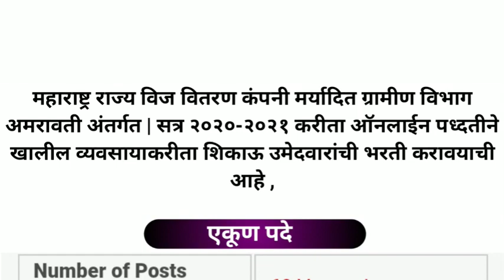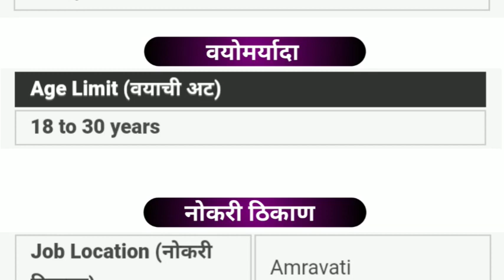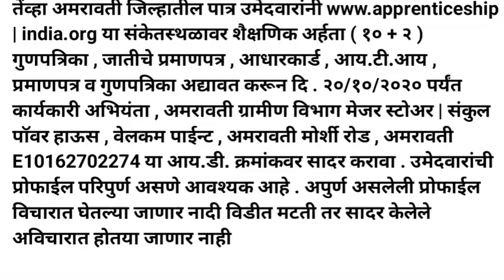महाराष्ट्र राज्य वीज वितरण कंपनी लिमिटेड अमरावती भरती | Mahavitaran chandrapur bharti 2020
महावितरण अमरावती मध्ये जाहिरात प्रसिद्ध झालेली आहे. मुलाखतीची तारीख 20 ऑक्टोबर आहे. ही भरती Online  स्वरूपात होत असून शैक्षणिक पात्रता, निवड प्रक्रिया, ठिकाण, वयोमर्यादा, पगार आणि भरतीचा अर्ज कसा करावा या विषयी उमेदवारांना येथे संक्षिप्त माहिती दिली आहे. संबंधित भरतीची सविस्तर माहिती जाहिरातीत दिलेली आहे, अर्ज करण्याआधी भरतीची जाहिरात काळजी पूर्वक वाचावी.

Apply Online करण्यासाठी खाली लिंक वर क्लिक करा.

या भरतीची जाहिरात PDF Download करण्यासाठी खाली लिंक वर क्लिक करा.

Cover topic :-
mahavitaran recruitment
mahavitaran apprentice
mahavitarn apprentice bharti
mahavitaran apprentice chandrapur
mahavitaran vacancy
mahavitara amravti bharti 2020
mahavitaran amravati
mahavitaran bharti update
mahavitaran new update
mahadiscom recruitment 2020
Mahadiscom Amravati Bharti 2020
Mahadiscom Amravati Recruitment 2020
Maharashtra State Electricity Distribution Company Ltd Amravati Bharti 2020
mseb